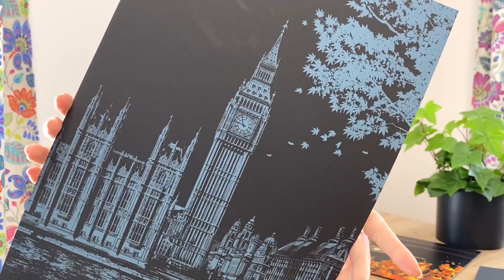Magiczna ZDRAPKA: Big Ben w Londynie 🇬🇧 | POLECAJKI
Wydrapywanka to ciekawy pomysł na odpoczynek i spędzanie wolnego czasu. Zobacz co możesz zdrapać! :)

Nowe filmy w każdy wtorek i piątek o 16:45!

Track: Ikson - Siesta [Official]
Listen: youtu.be/MX9YA76e0yQ